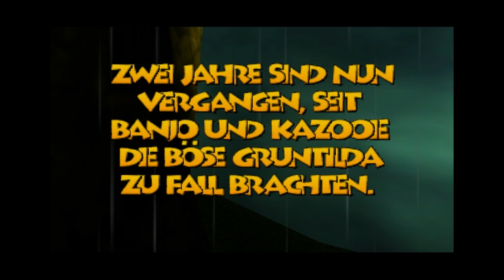🧩 Banjo Tooie - Let's Play #01 【 Deutsch 】 - Grunty schlägt zurück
Let's Play Banjo Tooie  auf deutsch / german
» ein kommentiertes Gameplay von Yume PeachyPie

Es muss gesagt werden: Banjo-Tooie ist das beste Spiel für das N64, das es jemals gab. Zugegeben, Banjo-Kazooie war sehr schwer zu übertreffen, doch Rare hat es tatsächlich geschafft:
Der Nachfolger ist noch besser, macht noch mehr Spaß, man kommt nicht mehr davon los, dieses Spiel ist einfach absolut unglaublich!

Schon allein die Grafik lässt den Spieler überrascht nach Luft schnappen; wer es nicht glaubt, sollte sich einmal den Boden in Puzzellos Thronsaal ansehen: Spiegeleffekte vom Allerfeinsten. Die an sich schon reichhaltige Move-Palette von Banjo-Kazooie wurde noch einmal aufgestockt. So kann sich Banjo zum Beispiel an Vorsprüngen entlanghangeln, und die beiden an sich unzertrennlichen Helden können jetzt auch alleine ihrer Wege gehen. Außerdem kann man sich in viele verschiedene Charaktere (Mumbo-Jumbo, einen Steini oder ein knuffiges kleines Auto) verwandeln lassen, um in bestimmte Gegenden vorzustoßen. Ein besonderes Highlight für mich ist der Ego-Shooter-Modus, den Banjo erlernen kann: Er benutzt Kazooie einfach als Shotgun (keine Sorge, geschossen wird nur mit Eiern) und kämpft sich in feinster First-Person-Shooter-Manier durch Keller und sonstige Labyrinthe. Man muss es einfach selbst spielen, um es zu glauben.

Die vielen Neuerungen, die fantastische Grafik, die grandiose Spielbarkeit und vor allem der schier unendliche Spielspaß (auch im Multiplayermodus) machen Banjo-Tooie zu einem absoluten Muss in jeder Spielesammlung. Uneingeschränkter Kauftipp!

- Ines Heidrich (von Amazon.de entnommen)